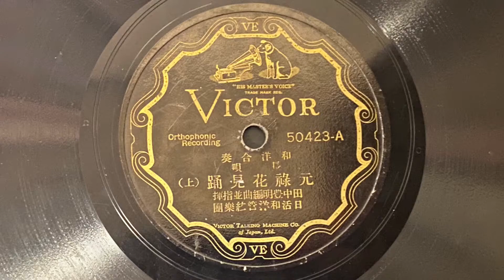日活和洋管弦楽団(田中豊明指揮) - 元禄花見踊(1930)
長唄は実はそんなに好きじゃないです😅